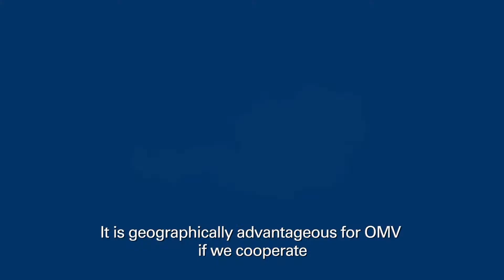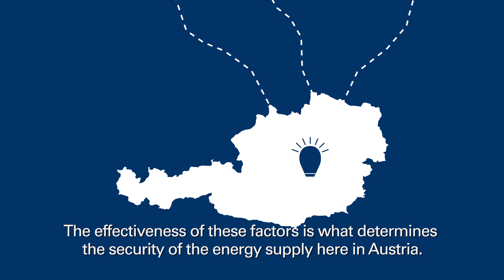OMV Kampagne "Kooperationen" - Energieversorgung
Dieses Video zum Thema „Energieversorgung“ veranschaulicht, wie die OMV mit ihrem starken, internationalen Partner in Norwegen, der Statoil, kooperiert und welchen Mehrwert Österreich daraus zieht!

This video focusing on „Energy supply“ shows how OMV brings added value to Austria through its cooperation with strong, international partners, such as with Statoil in Norway.